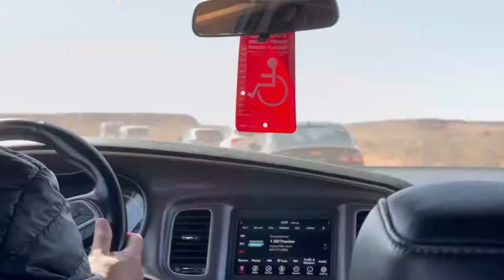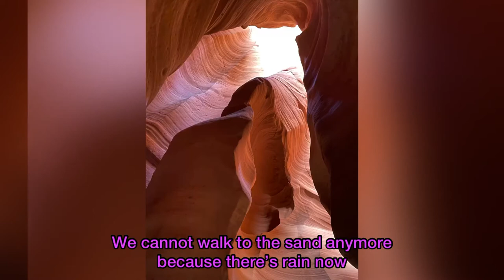TRAVEL VLOG - DAY 3 | ANTELOPE CANYON & HORSESHOE BEND OVERLOOK TOUR 2022 | PAGE, ARIZONA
Great place to visit. You should check and book your ticket in advance. I do not recommend any walk-in. Also, make sure that they are open the day you gonna go before you start driving.

No bags of any kind is allowed, carry a water bottle though.

There is a half a mile of hike in return, get ready for some work out!

Musician: @iksonmusic